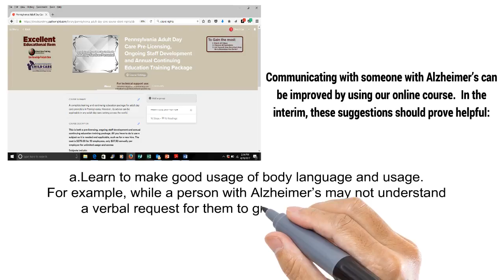DCTC ALZHEIMERS TRAINING ADULT DAY CARE VIDEO TRAILER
Video trailer for the course made for adult day care staff on Improved Communication with Alzheimer's Sufferers.